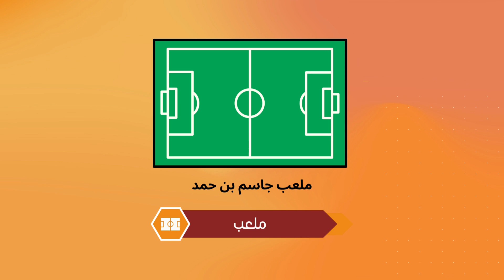موعد وتوقيت مباراة الرجاء الرياضي والسد الودية إستعدادا لكأس العرب للأندية 2023